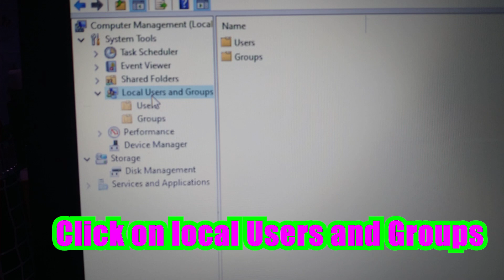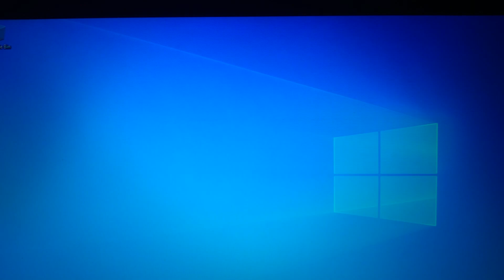How to Change User Name of Account in Windows 10 | How to Change Your Account Name on Windows 10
how to change computer name and password windows 10
How To Change Your Username / Computer Name In Windows 10
How to Change Password on Windows 10 (Quick & Easy)
how to change username in windows 10 | laptop me username kaise change kare | change pc name